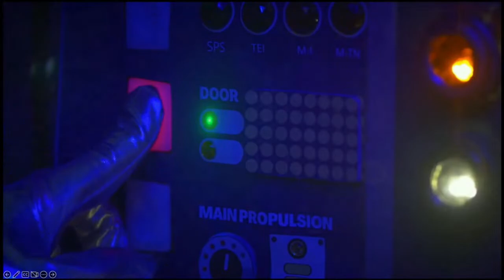The Listening King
Spartanburg SDA Live stream